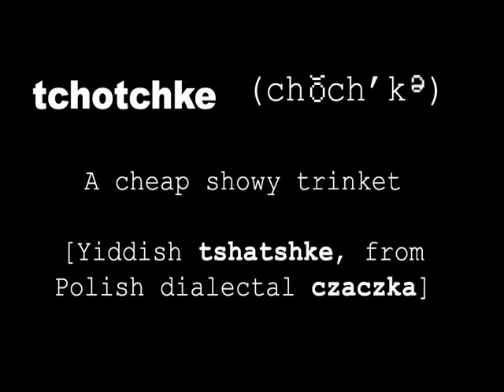Tchotchke Q&A -with Lydia Dorsey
Funny Q&A on pronunciation and meaning of the word Tchotchke. Hosted by Lydia Dorsey